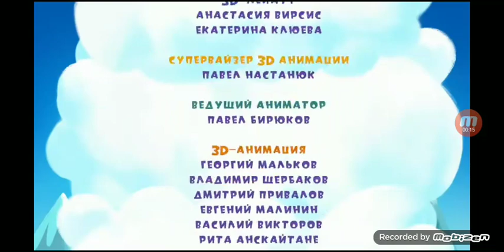Ну За я Гаридодади балда эээээээ